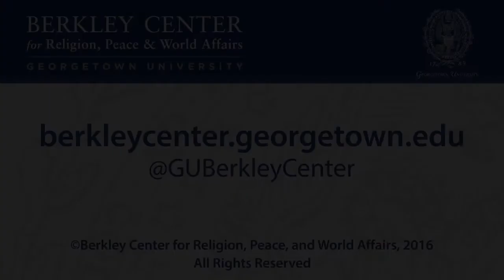Religion, Peace, and World Affairs: The Challenges Ahead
On the occasion of the tenth anniversary of Georgetown's Berkley Center for Religion, Peace, and World Affairs, former secretary of state Madeleine Albright provided an overview of the role of religion in international relations, both as a source of conflict and as a resource for cooperation and reconciliation. The lecture drew on Albright's extensive experience as a leading diplomat and scholar and revisited the core themes of her pathbreaking 2006 book, The Mighty and the Almighty: Reflections on America, God, and World Affairs, which was published the same year the center was founded.